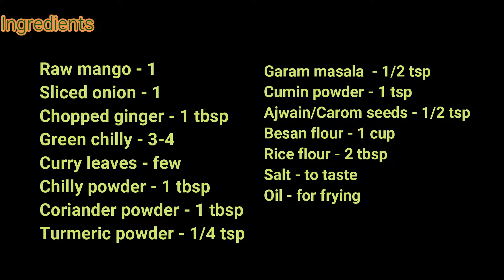Tangy Raw Mango Pakoda | Special Pakoda Recipe | Malayalam | Jazzy Cuisine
Want to have some crispy snack with a tinge of tanginess and sourness with your evening beverage? Do you wish to add a twist to your raw mango dish?
Then this video is going to fulfill your needs. We are going to make some crispy RAW MANGO PAKODAS with its natural sourness and adding a little bit of tanginess from the spices. Watch till the end of the video to know how to make them yourself at home.

I hope you would give this recipe a try.

If you enjoyed this video, click on the LIKE button.
Do share your COMMENTS down below.

Until again with an another amazing recipe.
Stay Healthy 'n' Stay Safe